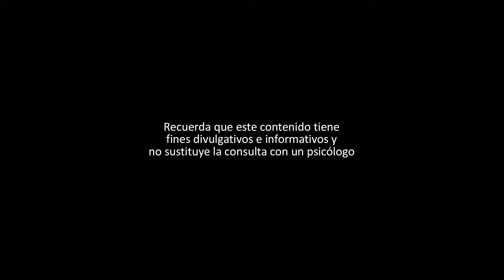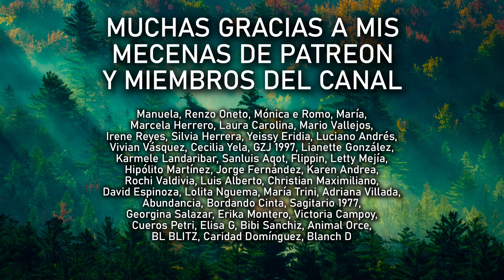CUANDO TIENES QUE CARGAR CON UNA FAMILIA QUE TE HACE DAÑO